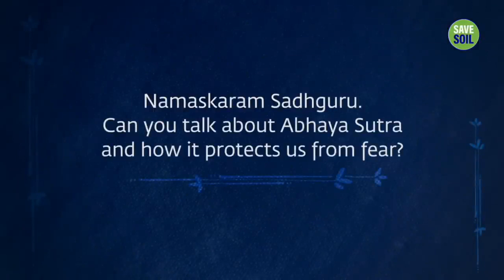A Sacred Thread To Overcome Fear | Sadhguru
Sadhguru talks about the Abhaya Sutra, a sacred thread consecrated in Devi Linga Bhairavi’s Presence, that serves as protection for the wearer.

Considered among India’s 50 most influential people, Sadhguru is a yogi, mystic, bestselling author, and poet. Absolute clarity of perception places him in a unique space, not only in matters spiritual but